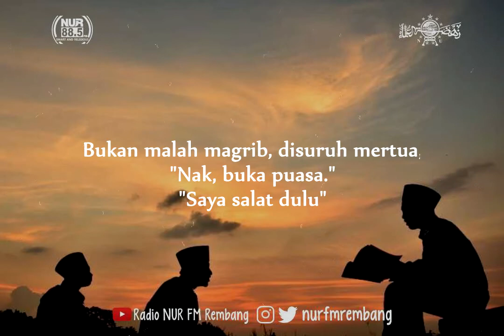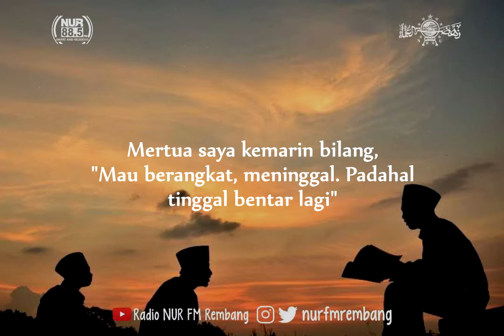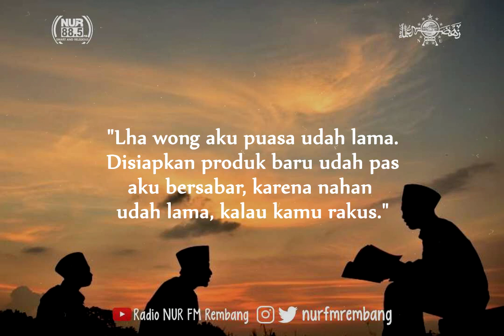CERAMAH LUCU KH. SYAROFUDDIN REMBANG - ADA YANG MUDAH MALAH CARI YANG SUSAH | TERJEMAHAN INDONESIA